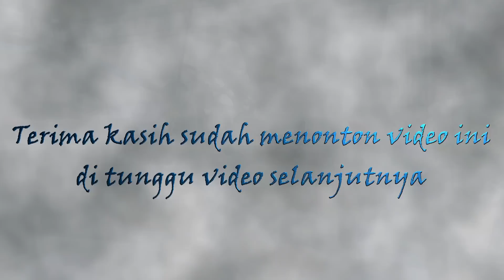PUSANG RUSDY OYAG PERCUSSION - KAGODA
*untuk yang mau cover lagu atau buat hajatan bisa datang ke studio kami atau bisa nge dm dulu ke Instagram